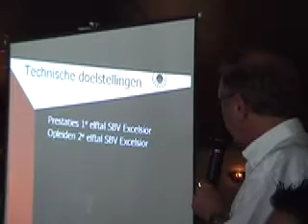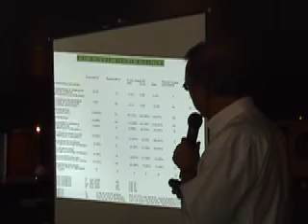15/7/2008 Informatie avond voor supporters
Op maandag 14 juli hield Excelsior een informatie avond voor trouwe supporters. Simon Kelder gaf uitleg over het beleid van de club.